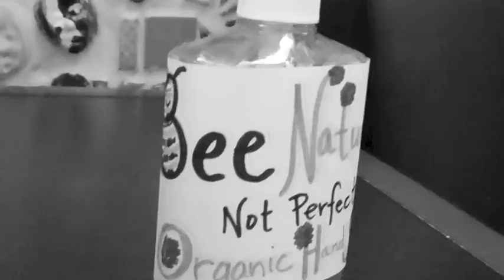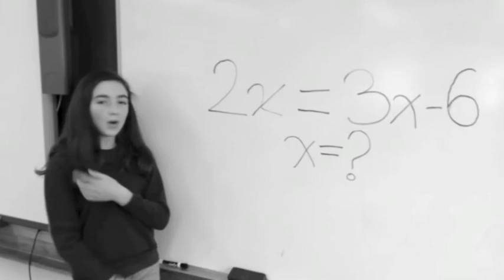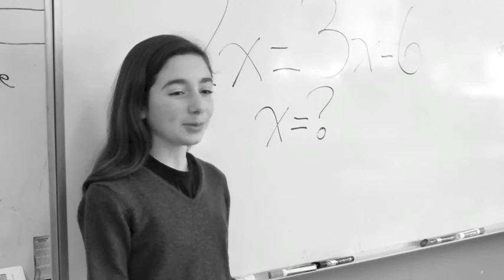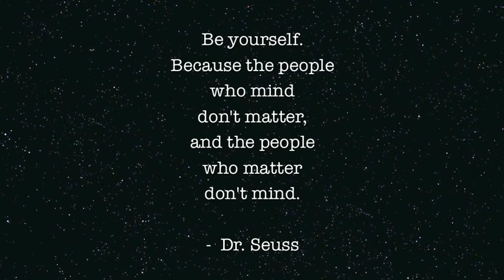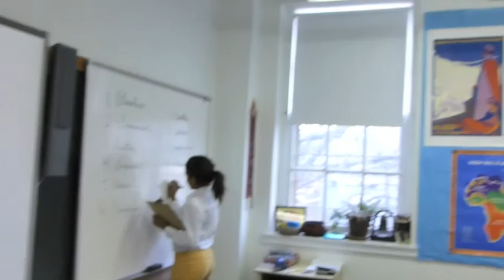Twilight Zone 2014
Greene Street Friends School's Entry into the 2014 Bridge Film Festival